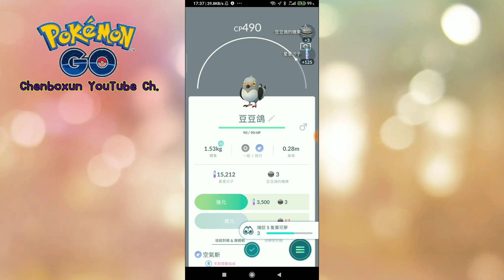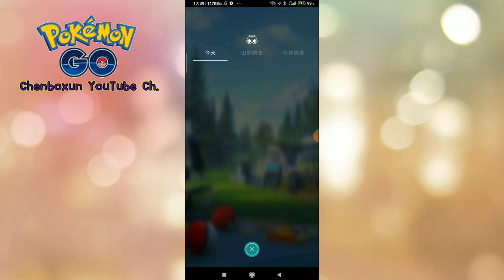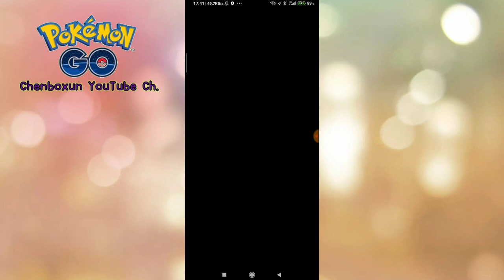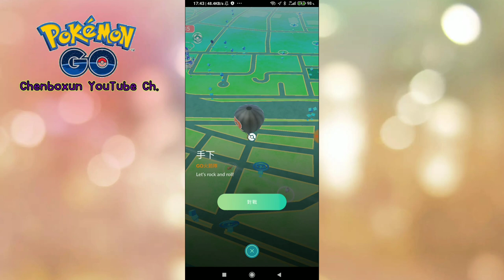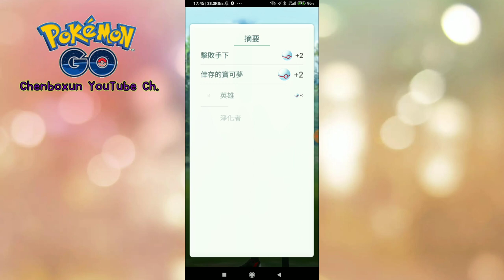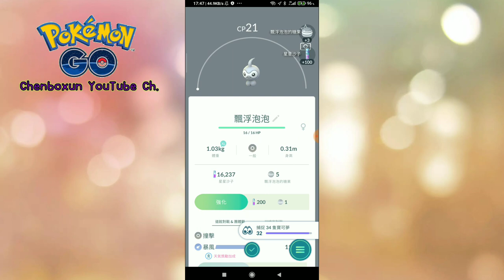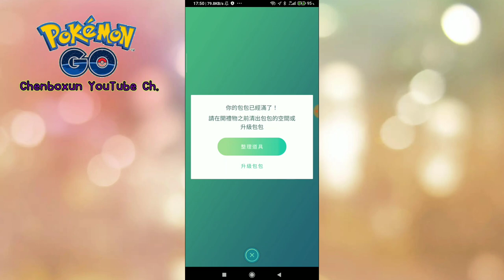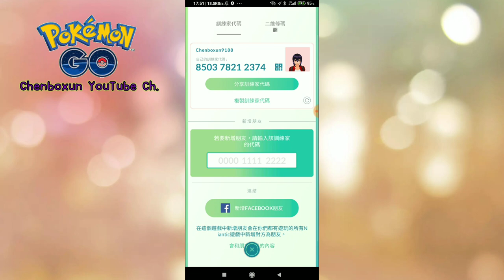【陳柏勳】Pokèmon GO Ep.1丨遊戲更新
🔻Discord群🔻
Chenboxun YouTube Channel新群

🔻特別感謝🔻
片頭製作

🔻相關本頻道的影片🔻
🎉【陳柏勳】【Q&A問答】遲來的Q&A四五百訂閱QA問答 (下)丨成年了嗎？為什麼想當YouTuber？
🎉【陳柏勳】【Q&A問答】六百五訂閱QA問答丨最討厭或不爽的YouTuber？最後悔的事？ @MIMOSAGO 來了？
🎉【陳柏勳】去再睡五分鐘 買@crowndu  的全糖女神 兼 750訂閱QA問答 ft.萬醫生OneEason (全字幕)

🔻LINE貼圖🔻
第一代

頻道斗內
▷未開啟

🔻會員🔻
頻道會員
▷未開啟

🔻關注🔻
Facebook【陳柏勳】
Facebook粉專【Chenboxun YouTube Channel】